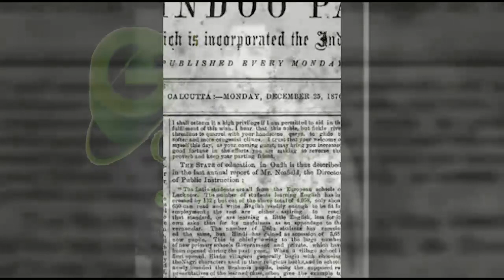সংস্কার- ইতিহাস- History Class10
নূন্যতম খরচে অনলাইনে WBBSE & WBCHSE পাঠ্যসূচি অনুযায়ী বাংলায় শিক্ষা-GLYPTIC eTUTELAGE - শীঘ্রই আসছি

1. ষষ্ঠ থেকে দ্বাদশ শ্রেণীর সকল বিষয়--বাড়িতে বসে লাইভ ক্লাস
2. বিষয় ও শ্রেণী সহায়ক শিক্ষা পরীক্ষা ও মূল্যায়ন্
3. ভার্চুয়াল ল্যাব + লাইব্রেরি  ও জীবনের দিশা
4. ছাত্র কাউন্সেলিং ও  অভিভাবক সভা
5. পাঠ্যসূচি ছাড়াও -SPOKEN ENGLISH / ABACUS-এর মতো যুগোপযুগী বিষয় শিক্ষা